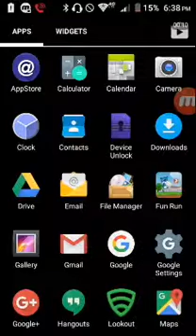I will not finish last